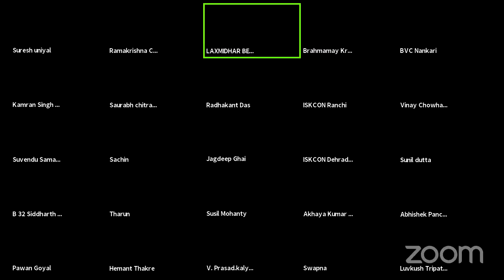Daily Mantra Meditation Session | Led by HG Lila Purushottam Das | ISKCON Ranchi